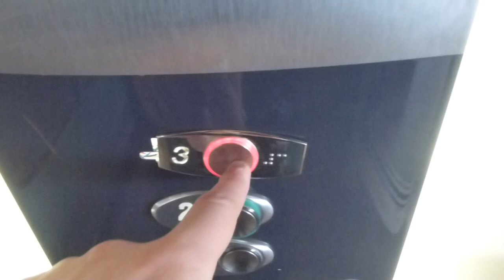OTIS Elevator @ SKHLM Mall 4